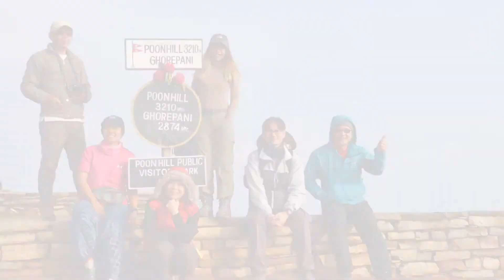Test Canon eos M50 at PoonHill, Nepal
Photography trip with new gear Canon EOS M50 and my friends in Nepal. April 11-17, 2018